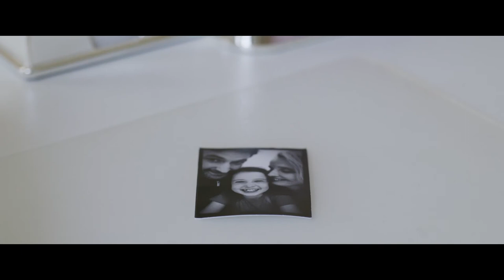MyZoe- Greenband Trailer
Recently divorced scientist Isabelle struggles to co-parent her daughter Zoe with her argumentative ex. But when Zoe suffers an unexpected brain hemorrhage and is put on life support, Isabelle comes up with an audacious plan to keep some version of her daughter alive. A meditation on loss, grief, and technology's very human limits, MY ZOE is the story of enduring love in a future that strikes close to our present.

NOW PLAYING in select cinemas!

WRITER & DIRECTOR:
Julia Delpy

STARRING:
Julie Delpy
Richard Armitage
Gemma Arterton
Daniel Brühl
Sophia Ally